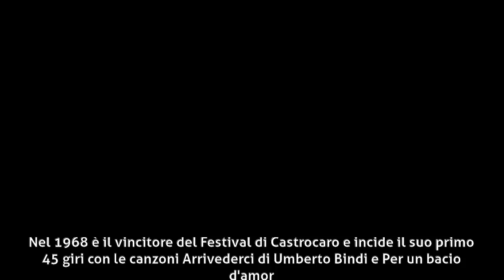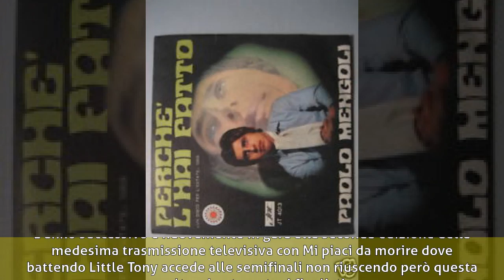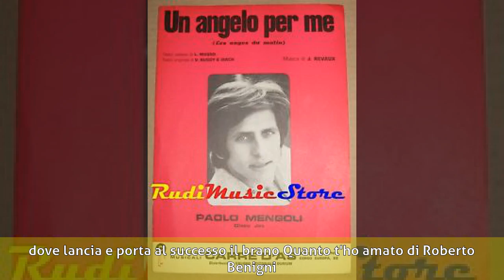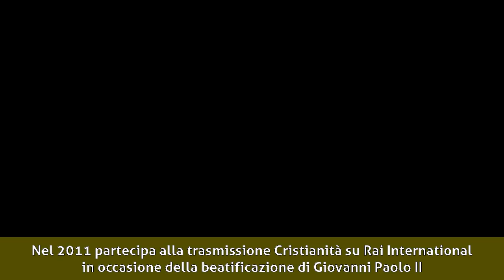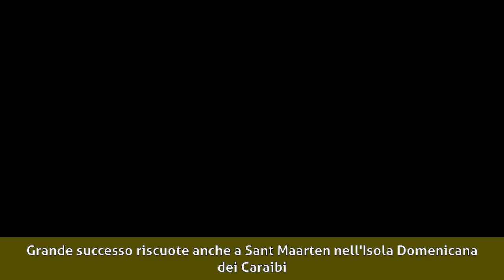Paolo Mengoli - Biografia